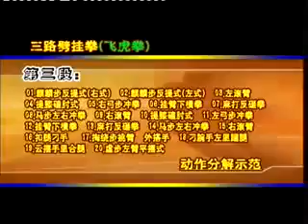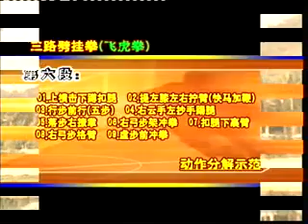劈挂拳 2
劈挂拳三路_飞虎拳分解动作(2)_周建睿讲解